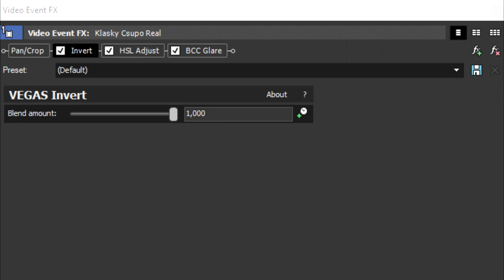(NEW EFFECT) Klasky Csupo In "IGlare Major" And How To Make.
Effect Created In My Version.